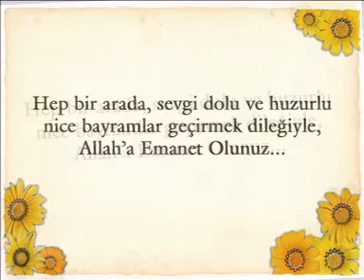kucukkoy ramazan 2009